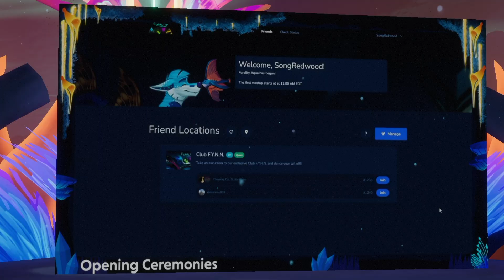Our Time at Furality Aqua ( Pt. II )| VRChat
a few VR tiktokers went to a virtual convention inside VRChat called Furality Aqua